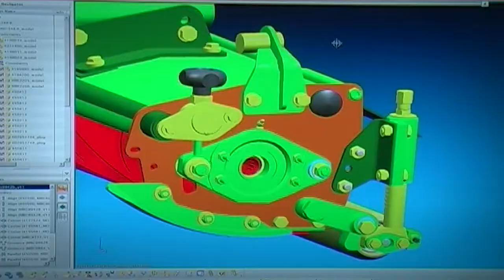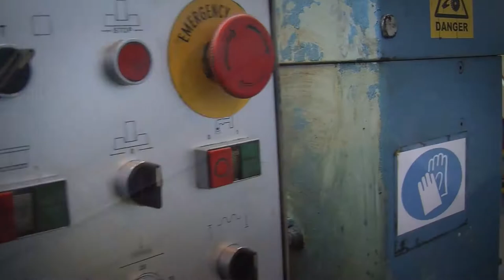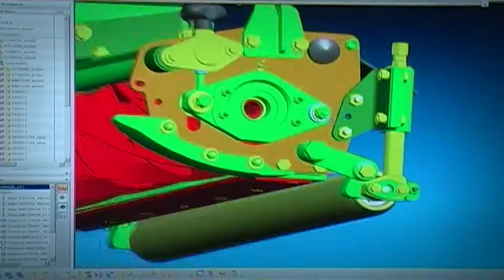JACOBSEN CORPORATE FILM